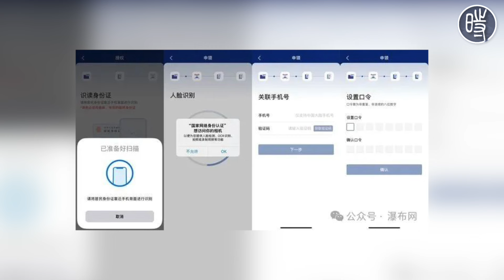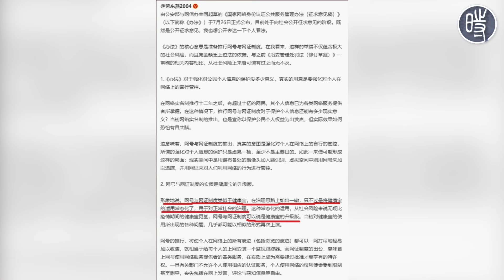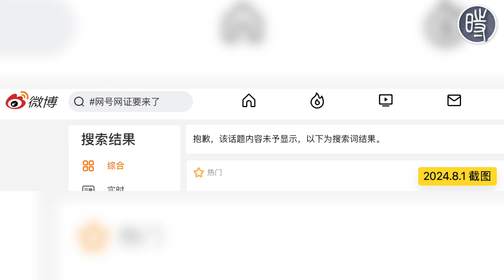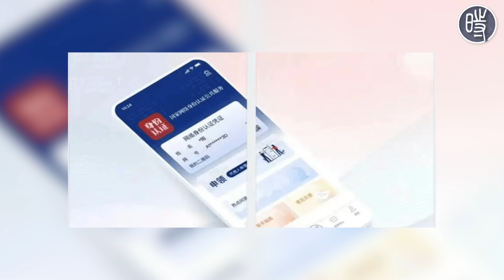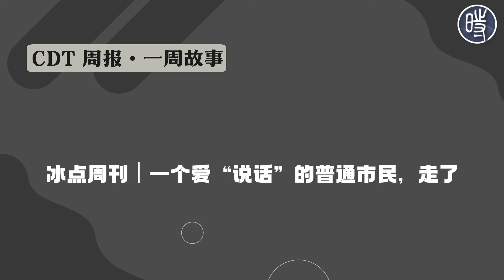【CDT周报】第181期：我担心哪天我的上网证被吊销了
7月27日-8月3日 这一周。公安部与网信办联合起草了一份《国家网络身份认证公共服务管理办法》，于7月26日正式公布，并向社会公开征求意见。该管理办法拟对所有网民统一核发“网证网号”，作为唯一的互联网全平台身份认证ID（网络身份证）。网民在申领网证之后，无需再向各网络应用提供姓名、身份证号等信息。官方称此举可以“保护个人信息安全，减少互联网平台以实名制为由采集、留存公民个人信息”。

即便这一管理办法还处于征求意见期，但有媒体发现国家网络身份认证app目前已经在多个应用商店出现，其最初版本的上传日期竟然“遥遥领先”到了2023年6月。这也足以证明“网证网号”新规的通过是一种必然，所谓的“征求意见”仅仅只是走过场而已。

时间轴：

0:32 编者的话

07:55 一周荐读：【CDT月度视频】七月之声（2024）/ 【404文库】南方都市报｜网证网号来了？两部门新规征求意见引争论，试点APP已上线

08:58 一周关注：【网络民议】“央视解说沉默了，直播这事不适合央视，不能完全把控局面” / 有马体育｜伤中泳：中国游泳队疑云 / 【网络民议】中信建投实习生少爷的一天 / 【404文库】木蹊说｜爷爷，我也想去中信建投

12:10 一周惊奇：【CDTV】湖南新化县一座天桥上再度出现“四通桥标语” / 法度Law｜清华毕业生举报局长，需更高一级部门介入调查

13:20 一周讽刺：【404文库】近距离2｜借胡锡进被“进盐”的机会，和他聊一聊“道德”问题 / 我是麦杰逊｜烟草单位招聘背后的“猫腻”！

15:15 一周声音： 新新默存｜温克坚：举债的艺术 / 【旧文重温】胡文辉｜历史的垃圾时间，文化的悠长假期

16:22一周故事：冰点周刊｜一个爱“说话”的普通市民，走了 / 猛犸工作室｜被传销的县城老人：逃不开人情，躲不过套路